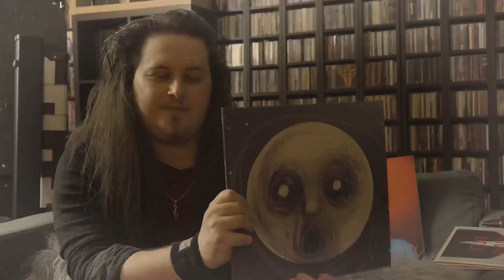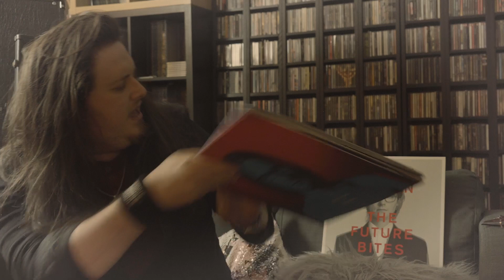Matt Jones Feat. Chris Lammiman - Pariah (Steven Wilson Cover)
This song/album has always been a favourite of mine and has become of particular significance recently so I wanted to record a version to celebrate that.

Chris is a long time friend and collaborator, and it seemed fitting to have him sing the Steven Wilson vocal on this.